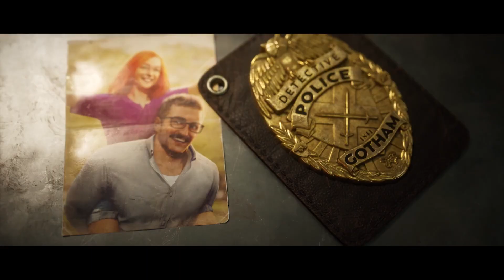PLEASE Give Us The Release Dates For Gotham Knights & Suicide Squad: Kill The Justice League!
DC Fandome 2021 is here!! In just a few hours we'll see Gotham Knights and Suicide Squad for the first time in over a year. Please let the release dates come with them!